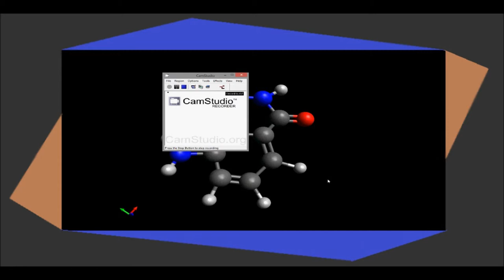Thermite from sand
Other Chemistry bros.
Jmap
Quick science